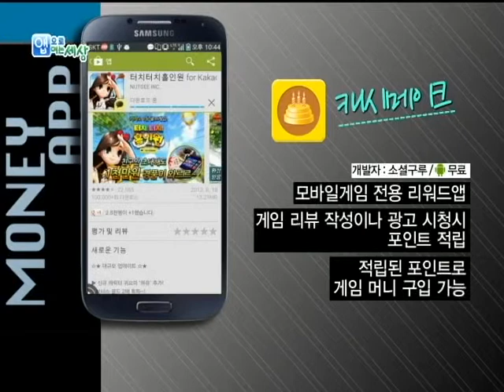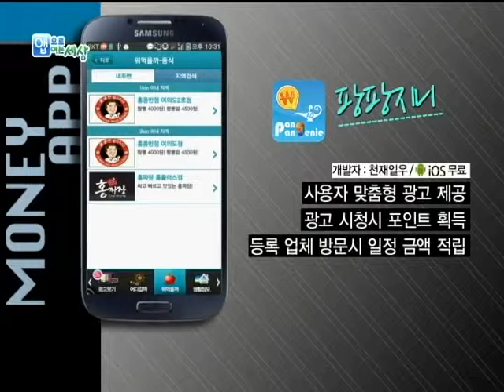Money App - 캐시메이크, 팡팡지니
* Money App
 - 캐시메이크
 - 팡팡지니